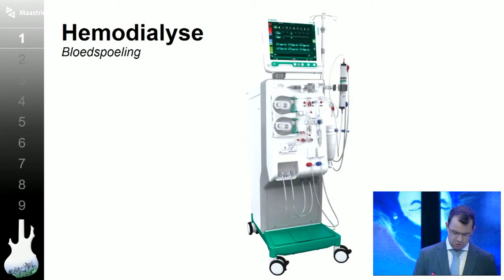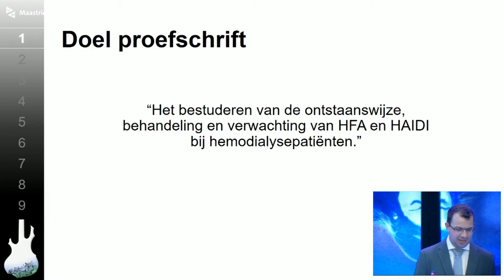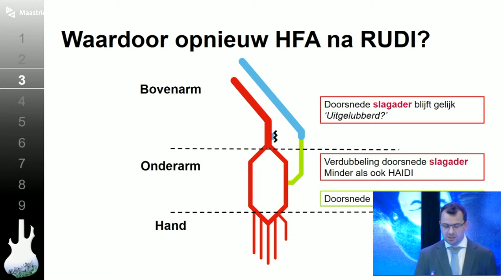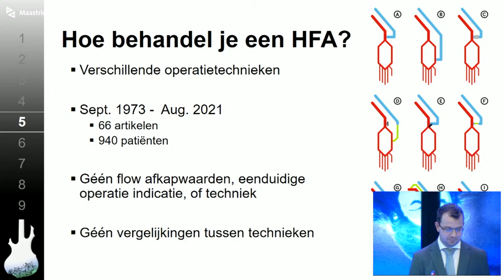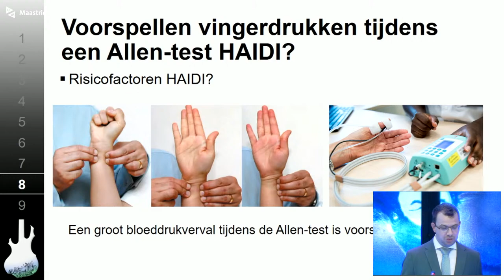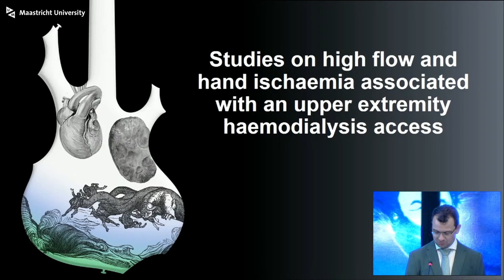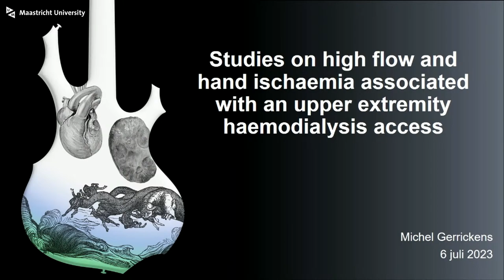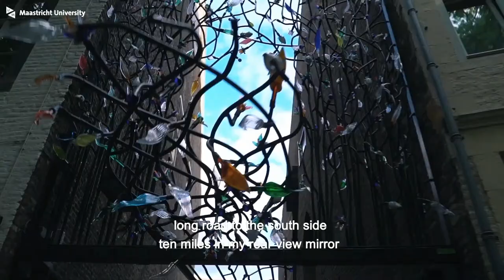Phd Defence of Michael W.M. Gerrickens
Phd Defence Michael W.M. Gerrickens,

Studies on high flow and hand ischaemia associated with an upper extremity haemodialysis access